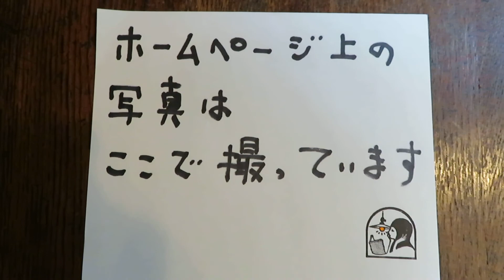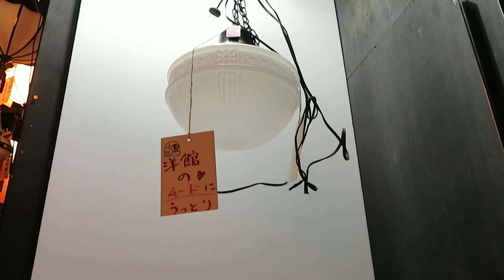撮影場所 ～タチバナ商会～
〒606-8334
京都市左京区岡崎南御所町22-11

Tachibana-shoukai
Kyoto Japan